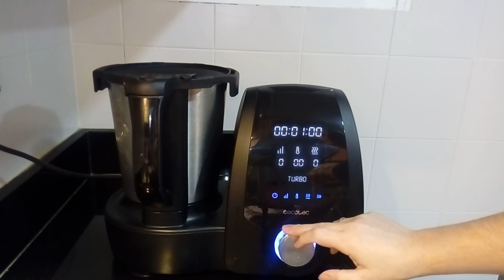Pan de hamburguesa en mambo/muy tierno y esponjoso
Hola a todos ,hoy os traigo estos panecillos de hamburguesas .
Son super esponjosos y tiernos y quedan genial .

👉 ingredientes ,para 3 unidades:
➡1 huevo
➡10 gr de aove
➡8gr de levadura fresca o 4 gr levadura seca
➡ 1pellizco de sal
➡ una yema de huevo (para pincelar)
➡Sésamo ó semillas